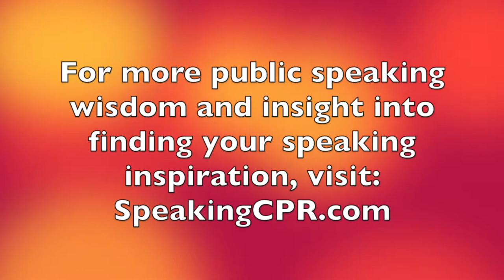A Simple Key to Speaking (and Life) Success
One of the biggest obstacles to success in any aspect of life is excuses.

This video helps you understand why.

Have a question about speaking?  Type it in the comment box.